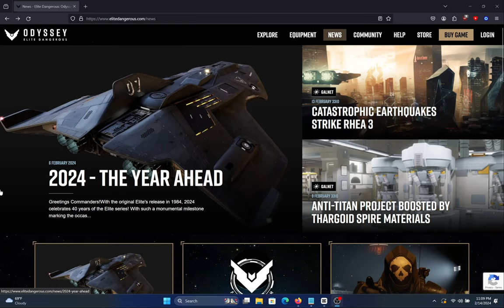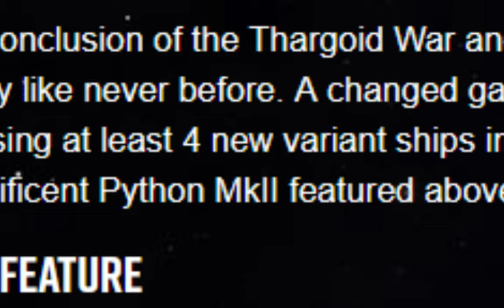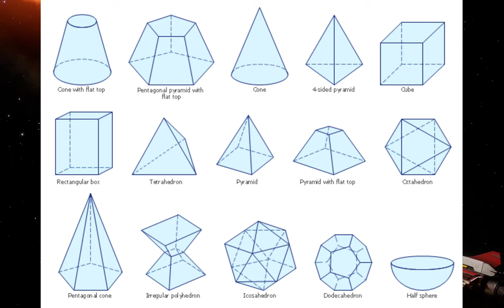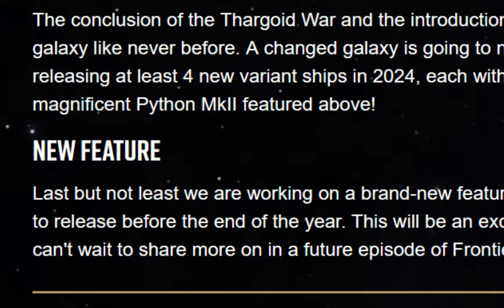Elite Dangerous Odyssey 2024 Announcements Review!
Frontier Development made some very interesting announcements about new content and gameplay for Elite Dangerous Odyssey 2024.
The game will have quite some changes compared to 2023 ED.

So here's a small video for discovering what's going on together.

It is the first time I am using my own voice and If you could give me some feedback on what you think about the video, that would be great!

Chapters:
00:00 Introduction
01:08 The culmination of the Thargoid war saga
02:26 New Ships!
04:41 Powerplay 2.0
05:46 A New feature!
06:41 Conclusion